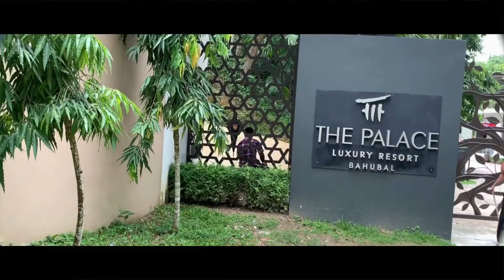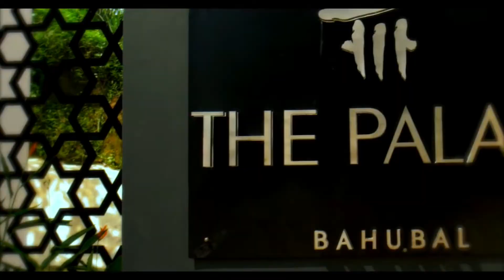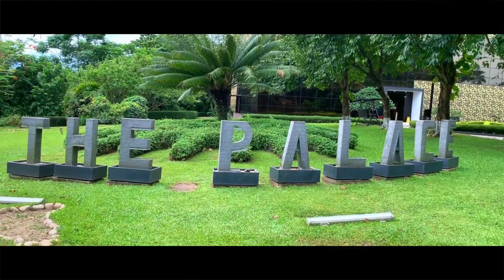THE PALACE LUXURY RESORT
Address: Luxury Resort, The Palace, Putijuri 3310
Hours: Open today·Open 24 hours
Hotel details
This upscale resort is 42 km from the wetlands of Hail Haor and 82 km from Osmani International Airport.

Accommodations range from understated rooms featuring free Wi-Fi, flat-screens, and marble bathrooms, to posh villas with theatre rooms and personal helipads.

Breakfast is included. Other amenities include an outdoor pool, a Turkish bath, and a fitness centre, plus a sauna. Also available are a mosque, an in-house doctor and chauffeurs. There are 5 restaurants, including a shisha bar, a buffet, and a lakeside cafe with street-food inspired cuisine. Tennis, badminton, trekking, and fishing are offered, as are a cinema and a game room.